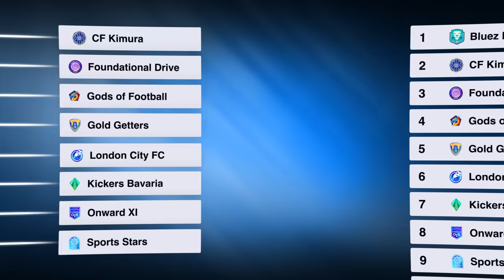BIG NEWS - REFRESHED COMPETITION FORMAT TUTORIAL | TOP ELEVEN 2025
A refreshed competition format and Top Eleven 2025 are officially kicking off on August 11th! Watch this tutorial and learn more about the restructuring of these prestigious competitions. Continental Competitions trophies are waiting to be lifted! 🏆

This video is available with subtitles in 8 languages.